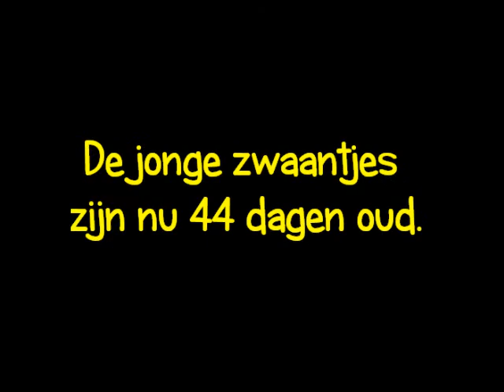zwanen juli 2010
zwanen in Almere